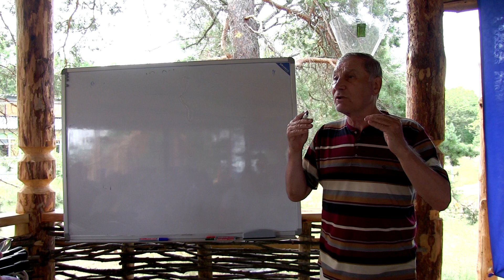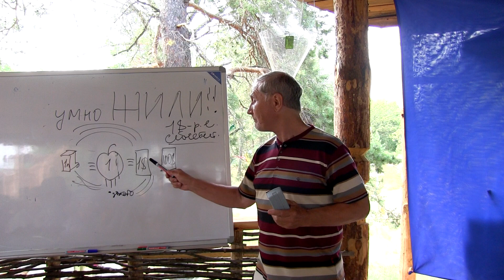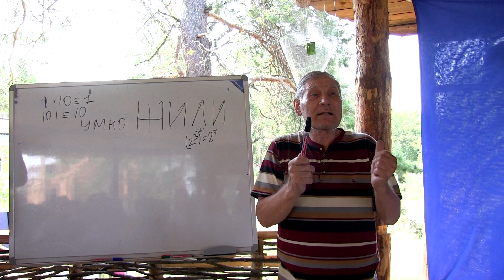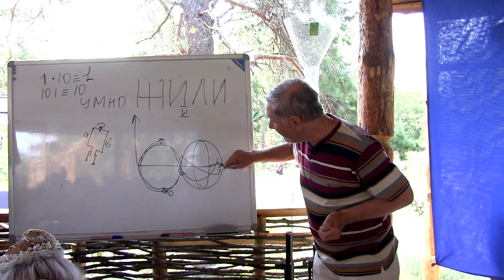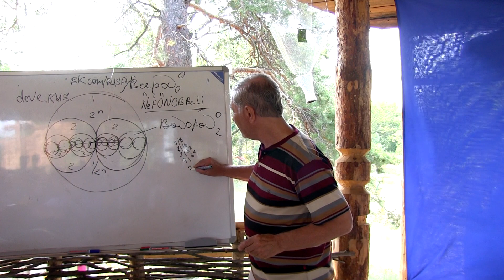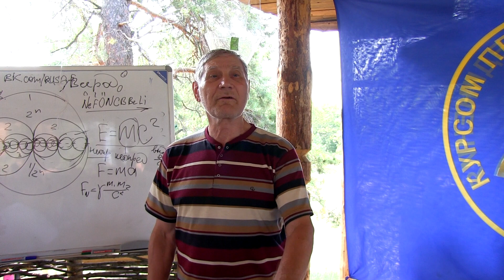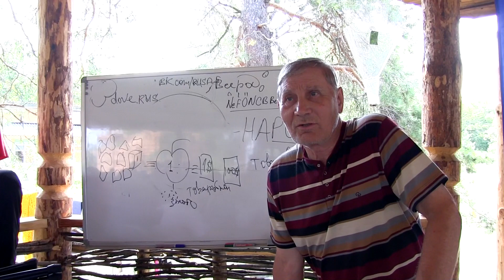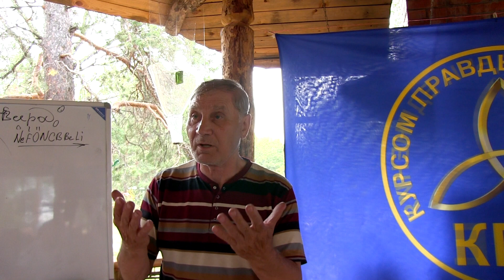Рыбников "Зомбирование Через Науку"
Юрий Степанович Рыбников

Всероссийская  политическая  партия
"Курсом  Правды  и  Единения"

Нижегородская  обл.,  т/б «Дубки»
15 июля 2013 г.